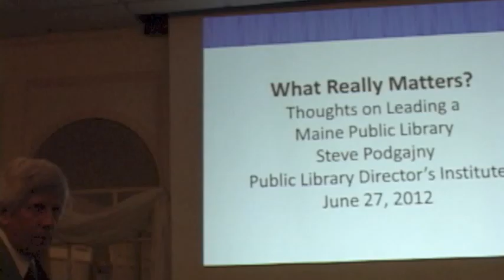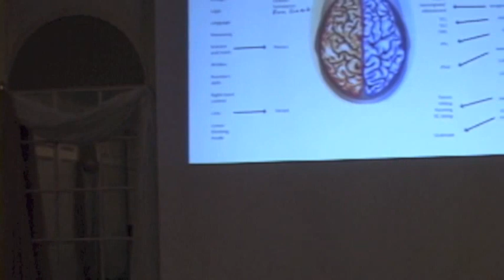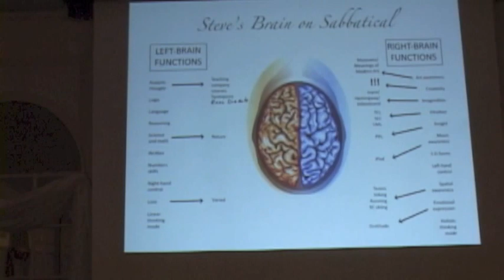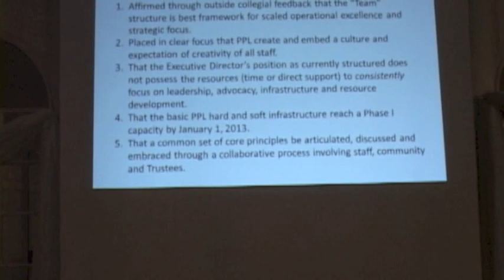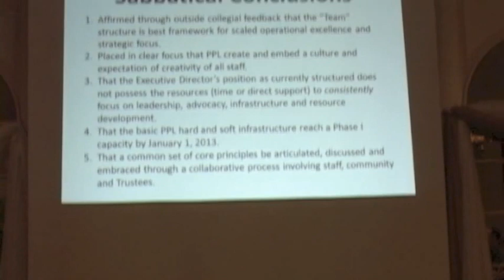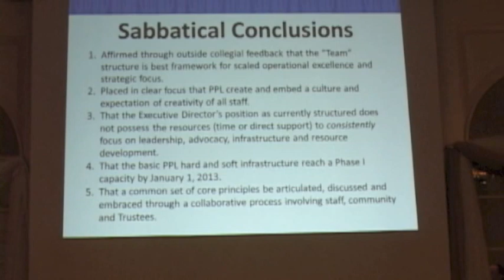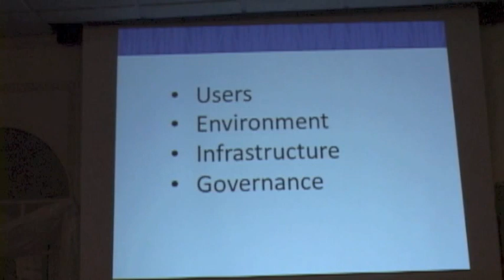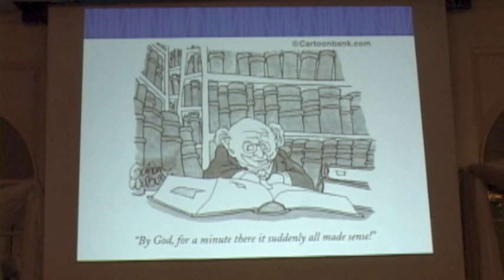Part 1 Public Library Director's Institute 2012, Stephen Podgajny, What Really Matters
Stephen Podgajny, Executive Director of Portland Public Library took a 4 month sabbatical to think and plan for the future of his library as a community entity and an Area Reference and Research Center (ARRC). He shares the insights he learned.